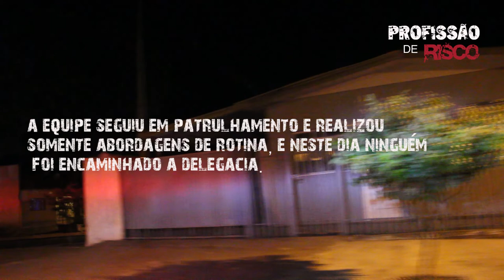Profissão de Risco episódio 07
Confira o dia a dia da Guarda Municipal no sétimo programa